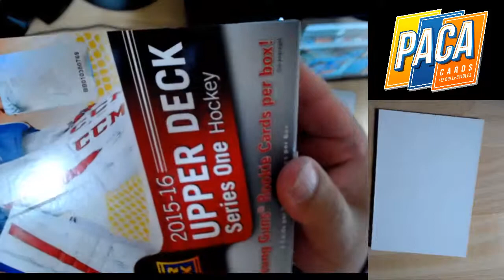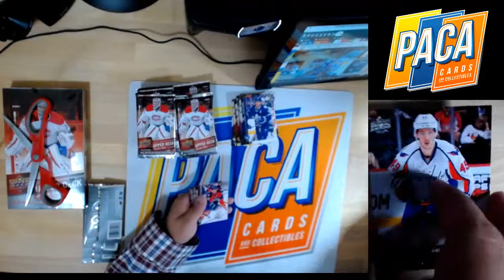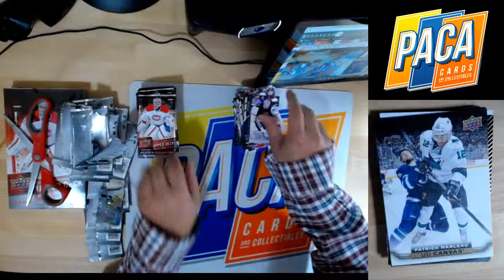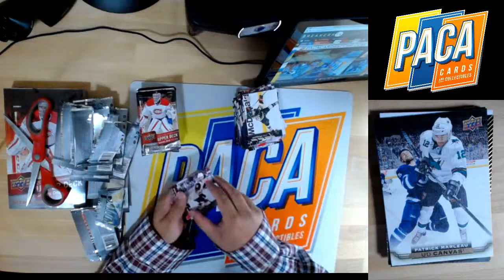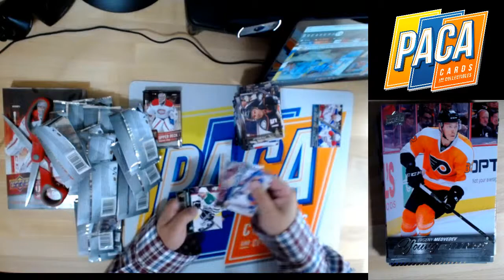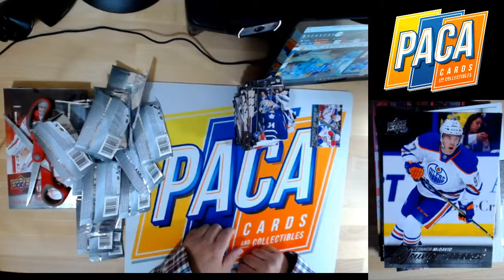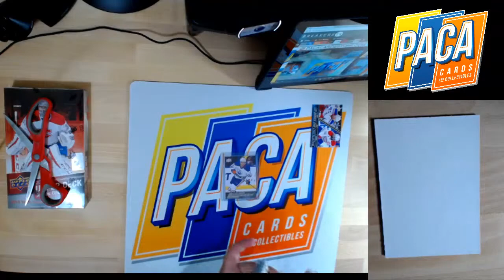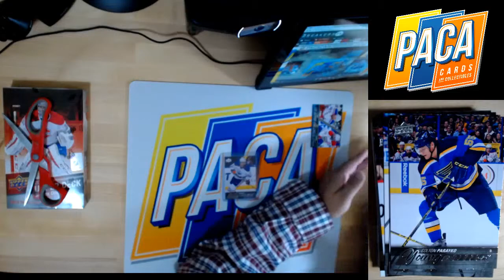Sliceddice's Second Personal Box Break 2015/16 Series 1 Hockey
Sliceddice joined us for a personal box break at PACA Cards. He chose wisely!